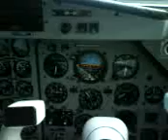volando bajo sobre ruinas en haiti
ruinas cerca de Port Au prince